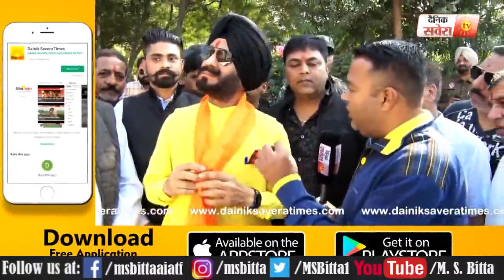DENIK SAVERA Referendum 2020.